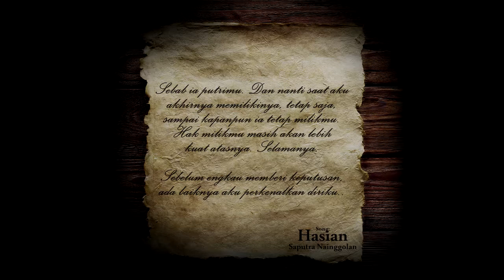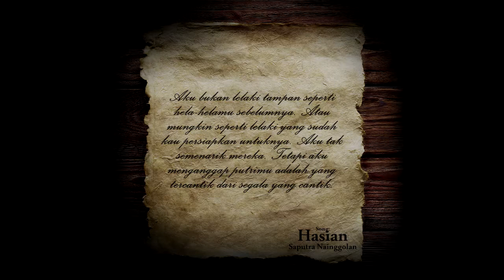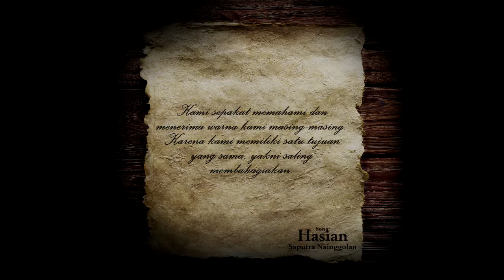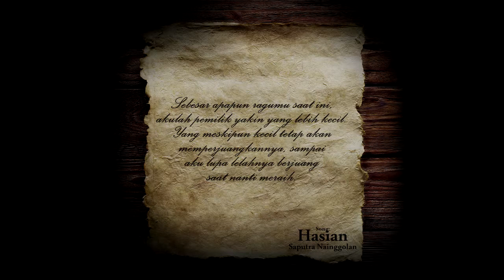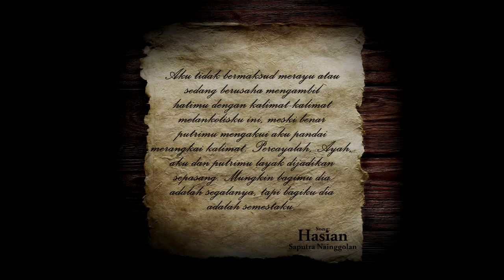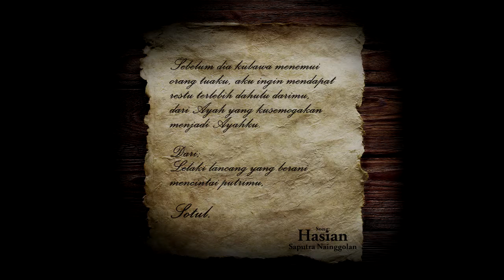Saputra Nainggolan - Hasian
Hiphop Batak, Rap Batak